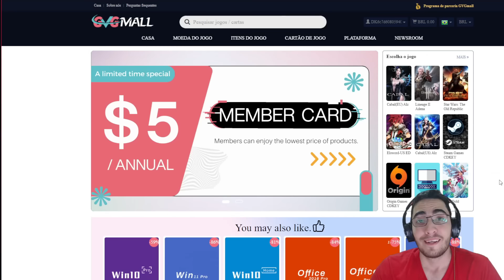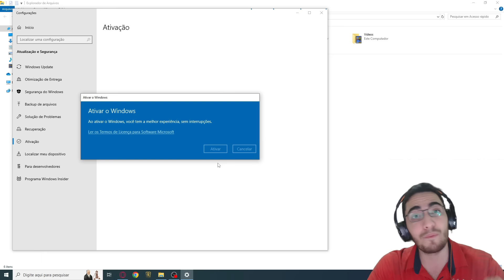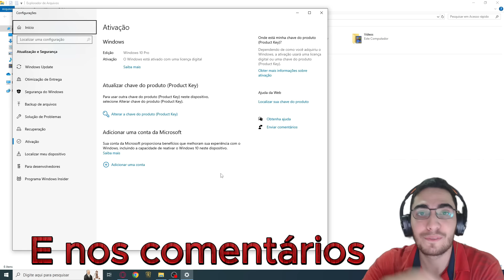MELHOR DECK AGGRO DO META - Legends of Runeterra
Código do deck: CQCQCBQKDIAQMAZJAIBAGAYEAQAQGAQMFA3QKBIKA4UXJIYBUYAQAAIBAEBRS

Fala galera, trazendo um deck de poppy zigg aggro que tá muito forte no meta atual do eterno. Esse é um dos meus decks favoritos. Espero que gostem do vídeo, TMJ.

00:00 1º Jogo
06:55 2º Jogo
14:48 3º Jogo
18:55 4º Jogo
25:58 5º Jogo